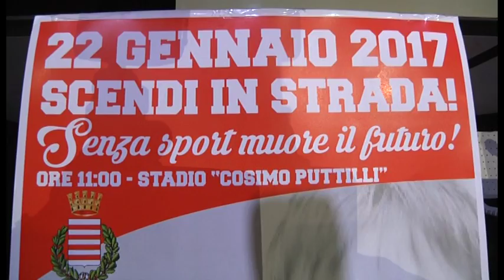BARLETTA PRESENTAZIONE SENZA SPORT MUORE IL FUTURO TELEREGIONE 19 01 2017